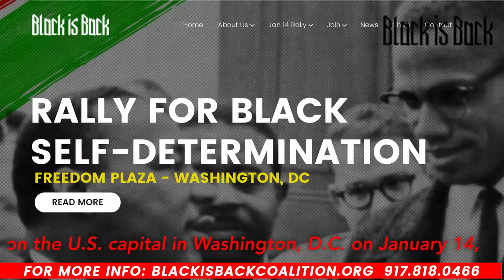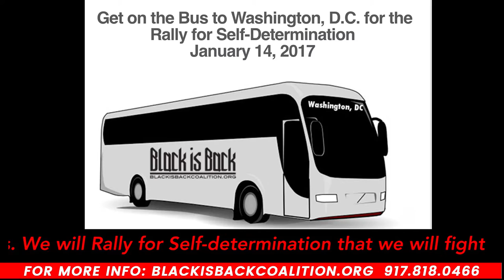M1 of Dead Prez: " 1000's of black people to confronting white power"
M1 of Dead Prez explains why he will be with thousands of black people on January 14th, 2017 in Washington, DC for the Black is Back Self-Determination Rally! BlackIsBackCoalition.org